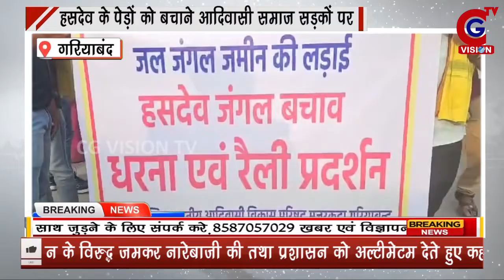GARIYABAND: हसदेव के पेड़ों को बचाने आदिवासी समाज सड़कों पर || 05.01.2024 || CG VISION TV